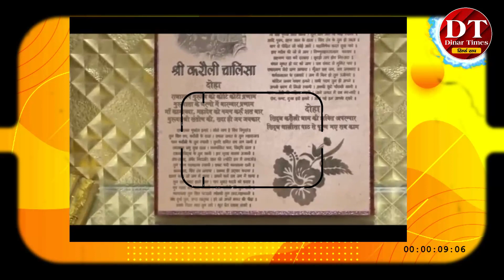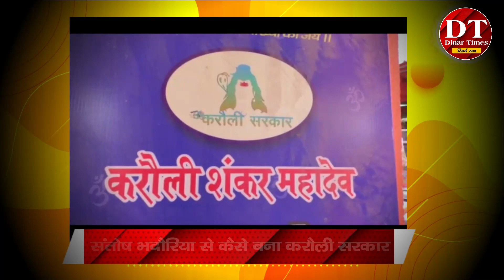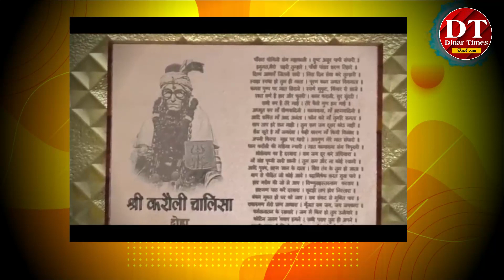अब तो पक्का हो गया रॉन्ग नम्बर है | Santosh Singh Bhadauria से कैसे बना Karauli Sarkar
अब तो पक्का हो गया रॉन्ग नम्बर है
संतोष भदौरिया से कैसे बना करौली सरकार
किसान नेता बनकर पहले खेला खेल
फिर बाबा पर उठी उंगली